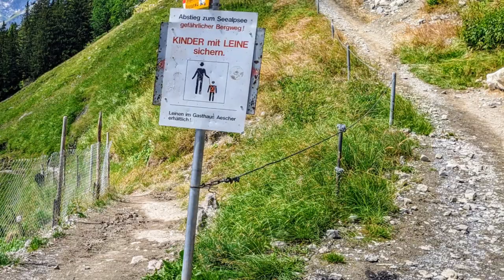hiking trip to Switzerland 2020 Wanderung zum Berggasthaus aescher-wildkirchli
We hike to the beautiful Berggasthaus Aescher-wildkirchli in appenzellerland. In this video you can accompany us on our tour. Our tour starts in Wasserauen. We started up with the cabel car.Our hike starts from Ebenalp-Wildkirchli-Altenalp-Seealpsee and to Wasserauen.